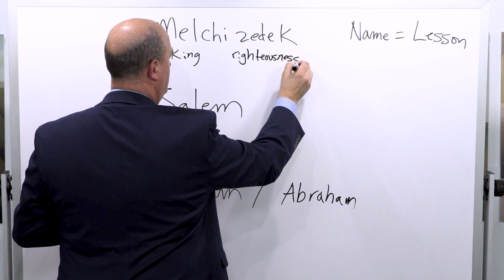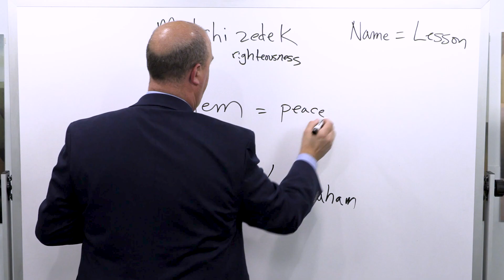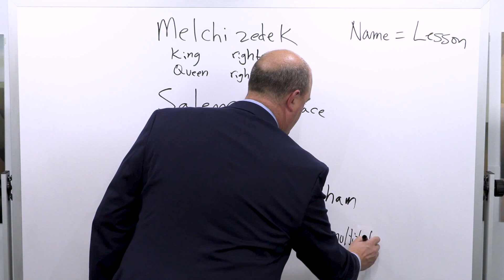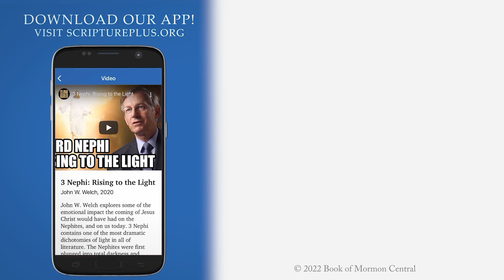What Does Melchizedek Mean? (Week 7 Part 5/7) Genesis 12–17; Abraham 1–2 | Feb 7 - Feb 13